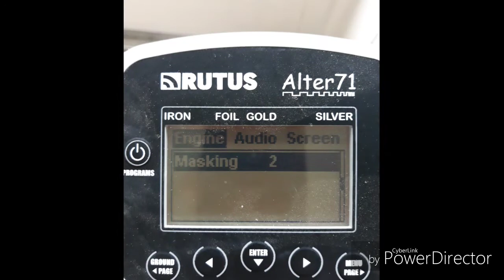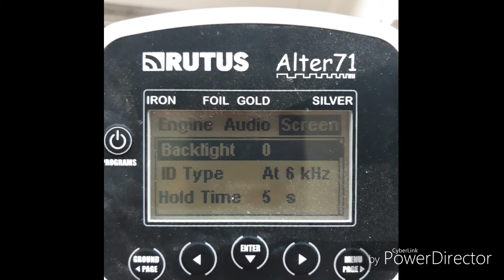Metaldetecting. Silver settings Rutus Alter 71 nr 1